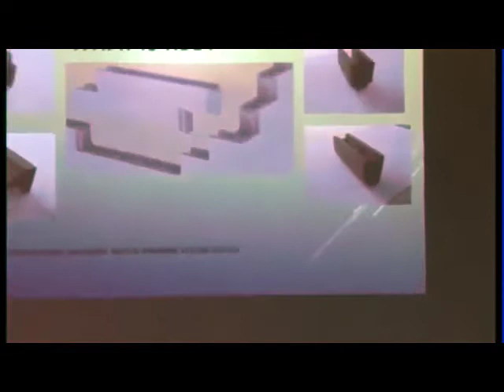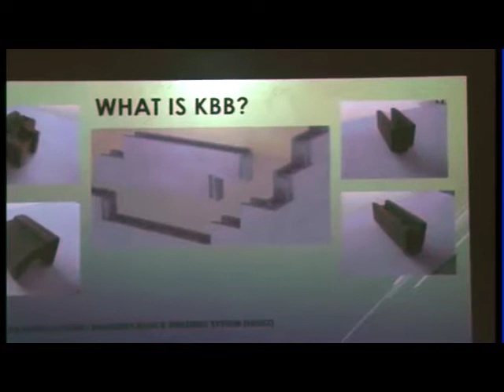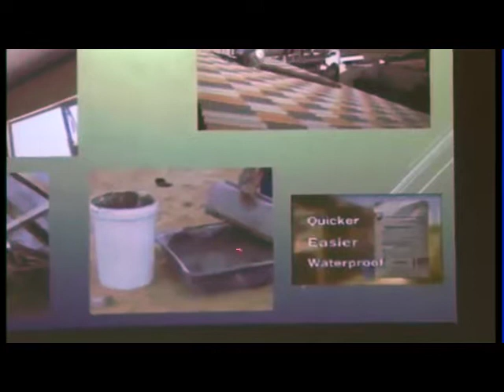GBCNA 2015 3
Presentation by James Arm- Kavango Block Brick "Reduced Waste Using Innovative Building Technology" at the Green Building Council of Namibia's 2015 convention